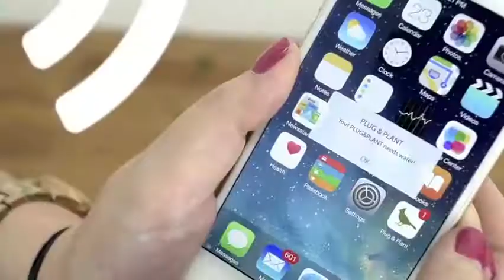Jardín inteligente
Es un sistema de plantas montado en la pared que no solo organiza de forma ordenada las plantas en el interior de la casa, sino que cada una está equipada con sensores de luz, humedad y ambiente Bluetooth. Esa tecnología recopila datos del entorno y ofrece consejos para un crecimiento óptimo de la planta. Un tanque de agua inteligente también usa la información recopilada para variar el régimen de riego según sea necesario por hasta 30 días. Riego automatizado de hasta 30 días con 'sensores inteligentes' que monitorean la humedad, la temperatura y la luz para optimizar el crecimiento Un ecosistema interior inteligente, asequible y natural que se ve muy bien, aumenta la productividad, reduce el estrés y purifica el aire. Hace todo el trabajo por ti.